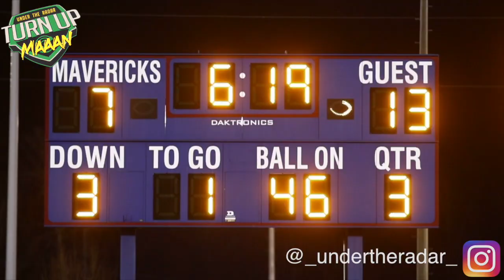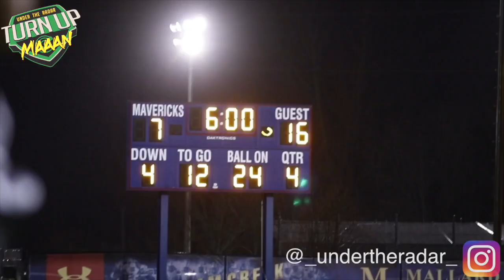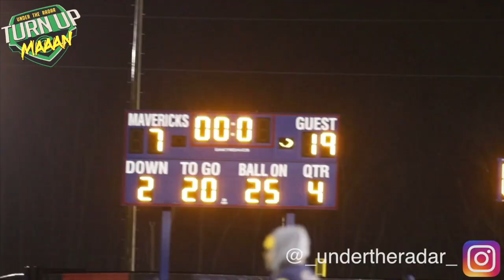🚨🚨 UPSET ALERT ! Hough v Mallard Creek | North Carolina 4AA Playoffs 2nd Round Highlights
🚨🚨 UPSET ALERT ! Hough v Mallard Creek | North Carolina 4AA Playoffs 2nd Round Action Packed Highlights 2018